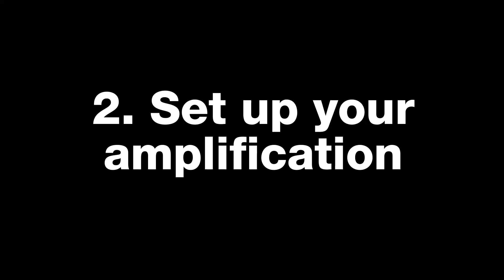Yamaha Electric String Ensembles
Adding an electric ensemble to your orchestral program is a great way to make you program stand out above the rest. See how you make performance an even greater experience for your students.